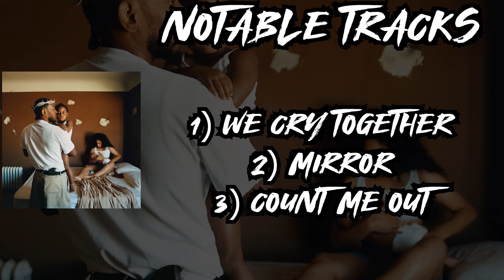Oscino Reviews: Kendrick Lamar - Mr. Morale & The Big Steppers